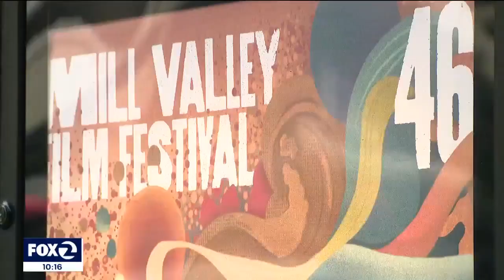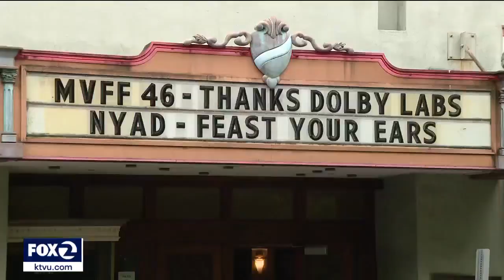Viewers visit theatres in Mill Valley as annual film festival wraps up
Devotees of Mill Valley’s annual film festival – once again lining up Friday.